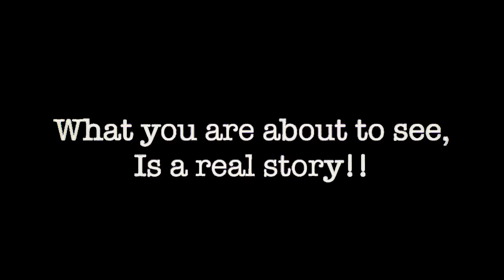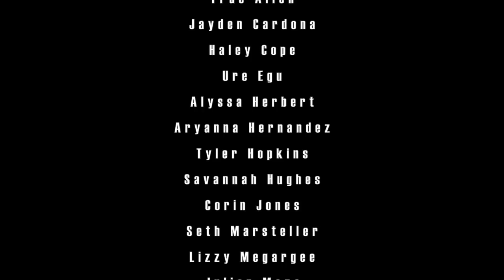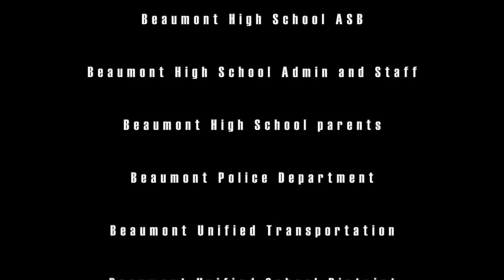Beaumont High Schools Every 15 Minutes 2022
Beaumont High School presents Every 15 Minutes produced and edited by Props AV Productions in association with CHP and OTS.
This video is to help raise awareness to the dangers of driving under the influence and texting while driving.